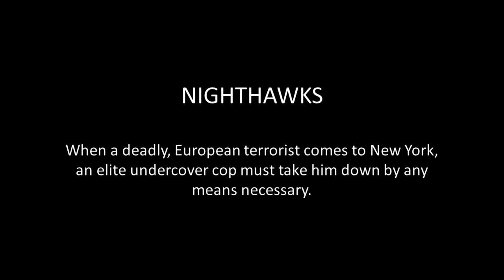Nighthawks (1981)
Screenplay by David Shaber
Story by David Shaber and Paul Sylbert
Released by Universal Pictures on 4/10/1981